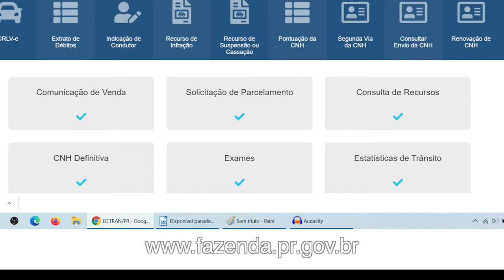Parcelamento do IPVA de 2020 já está disponível